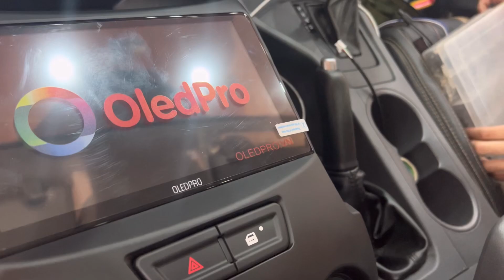Buổi sáng tại Minh Tân auto - Chungauto từ sơn - bắc ninh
🏠 Địa chỉ : Nội Thất Ô Tô Minh Tân-( chungauto Từ sơn - Bắc ninh ) Vòng Xuyến Dương Lôi-( giữa bệnh viện đa khoa từ sơn và cầu đồng xép) Tân Hồng-Từ Sơn-Bắc ninh
 🏠 Google map :
Chungauto.vn Từ sơn - Bắc ninh